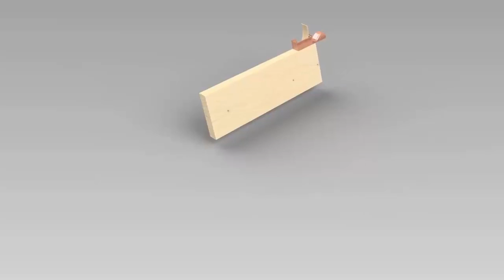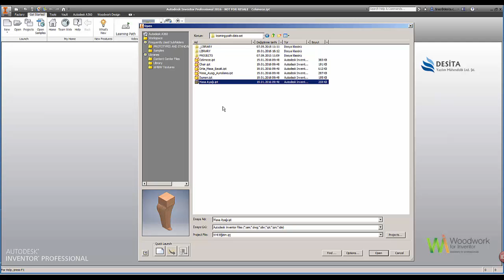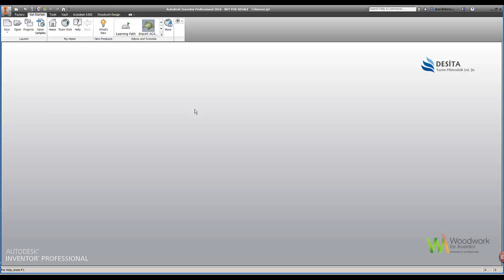5 Wood four Works Inventor Proje Yönetimi